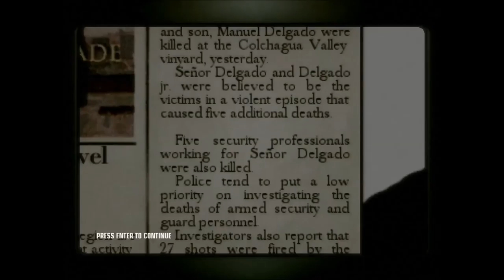Hitman 4 Blood money Chapter 2- A VINTAGE YEAR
If you want to skip this chapter and want to move to another chapter than just click on this and copy this all in your profile of hitman 4 Blood money